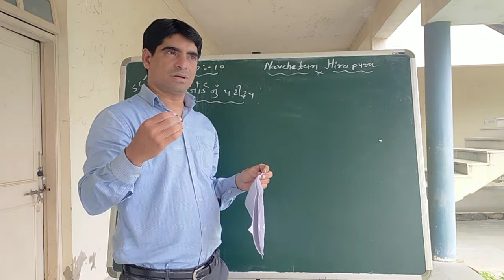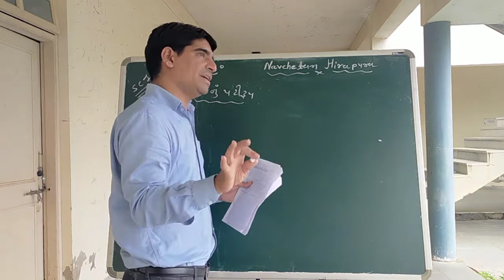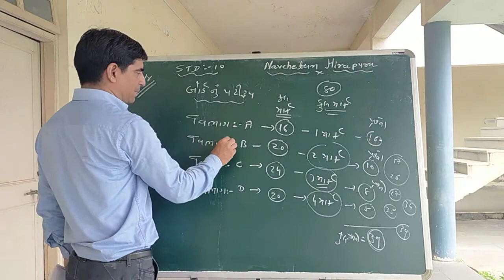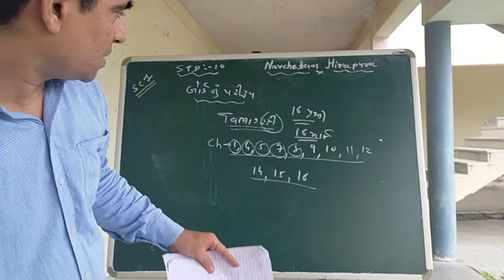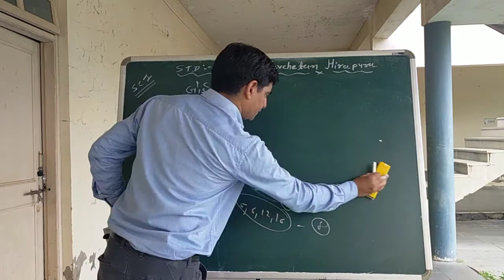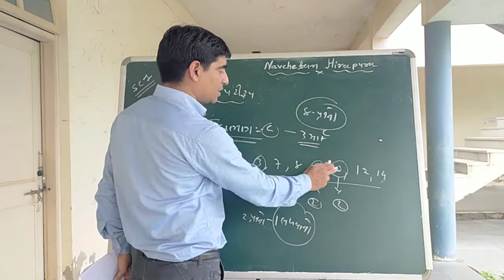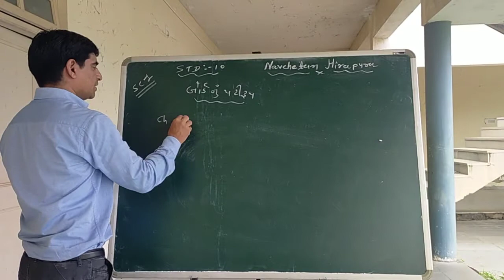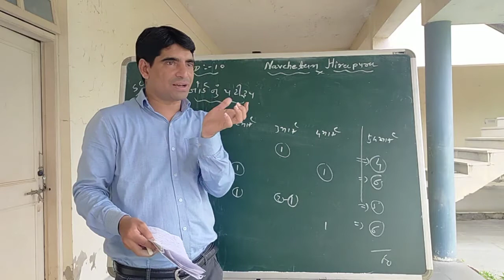STD - 10 // SSC બોર્ડ ની પરીક્ષા // વિજ્ઞાન // બ્લ્યુ પ્રિન્ટ // દરેક પ્રકરણ ના ગુણભાર//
એસ એસ સી ની બોર્ડ ની પરીક્ષા માં ખાસ .વિજ્ઞાન ની બ્લૂ પ્રિન્ટ ની સમજ //
વિજ્ઞાન ના દરેક પ્રકરણ નો ગુણભાર ની સમજૂતી..સાથે સાથે દરેક વિભાગ માં ના પ્રશ્નો તેમજ દરેક વિભાગ માં આવતા પ્રકારનો ની સમજ. //